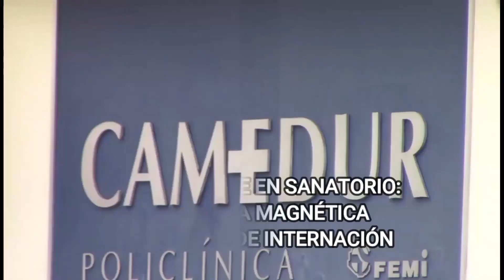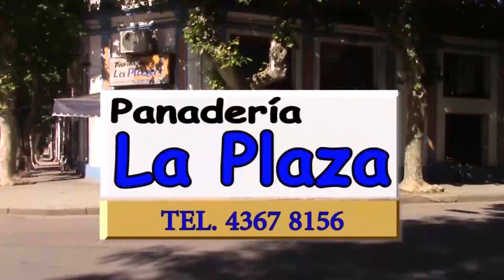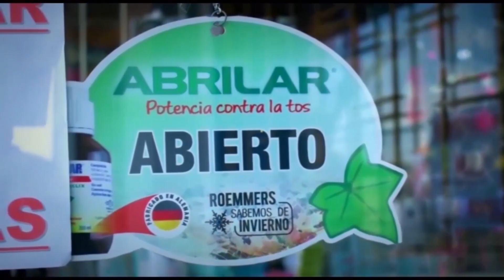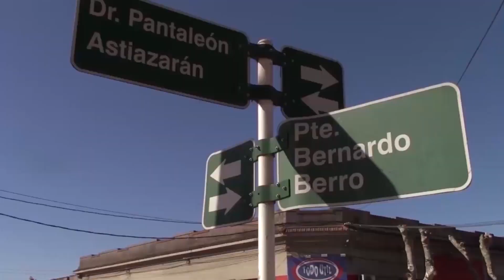noticias 04 11 22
MEVIR construirá 40 viviendas en Sarandi del Yi, 30 nucleadas y 10 para realojo del Plan Avanzar.

Las inscripciones estarán abiertas del 15 al 18 de acuerdo al número verificador de su cedula de identidad.

Vidalin a su estilo dijo que muchas veces demostramos lo que no tenemos para ostentar  frente al vecino y nos olvidamos del techo propio.